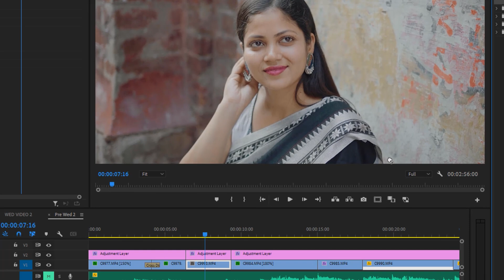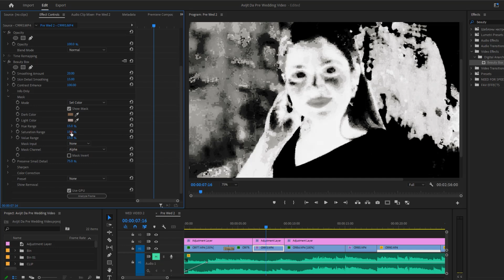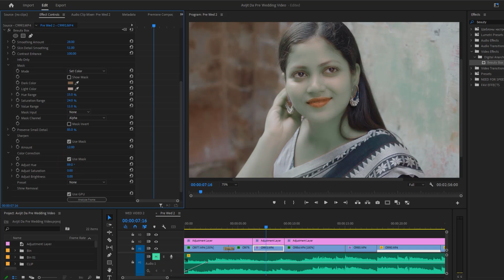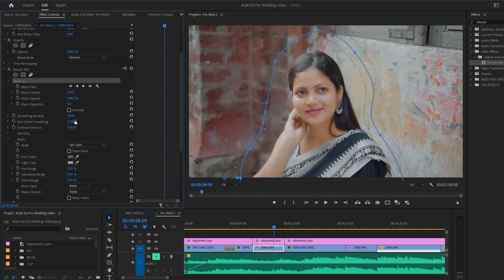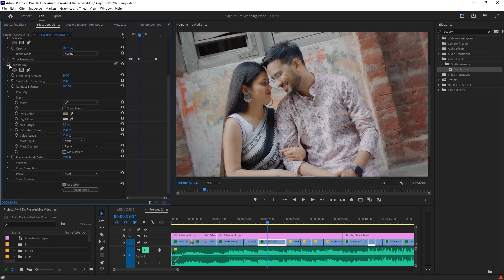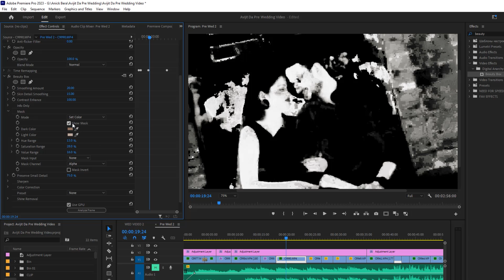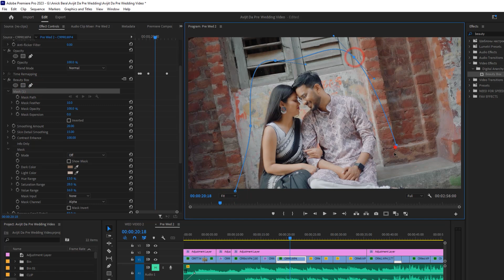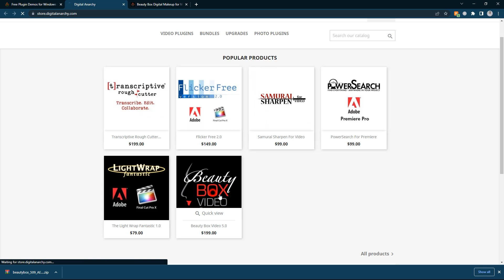ভিডিওতে Skin Retouch | How to Smooth Skin in Premiere Pro Using Beauty Box Plugin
In this Video Editing Tutorial I Will Show You, How to smooth skin in premiere pro using Digital Anarchy Beauty Box.

Beauty Box Video is simple and automatic to use. This skin retouching and digital makeup plugin automatically identifies skin tones and creates a mask that limits the smoothing effect to the skin areas. Just apply the video filter, let it analyze the footage, set a few smoothing options, and let the plugin render to make skin retouching incredibly easy. That's it!

কিছু অসুবিধা হলে বা কোনোরকম প্রশ্ন থাকলে আমাকে ইনস্টাগ্রাম এ মেসেজ করুন -

My Mic
My 2nd Mic
My Headphone
My Ring Light